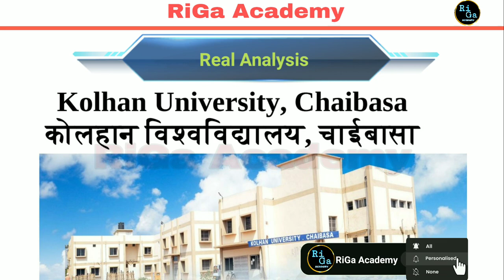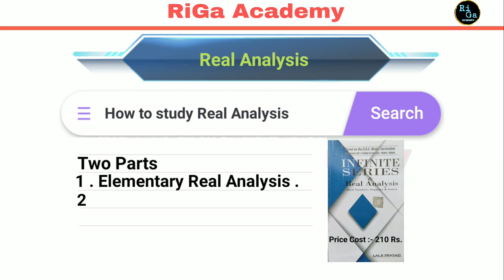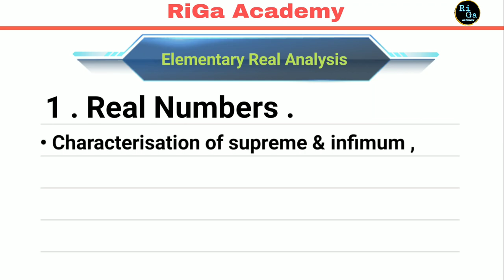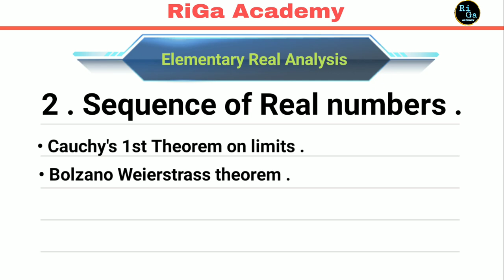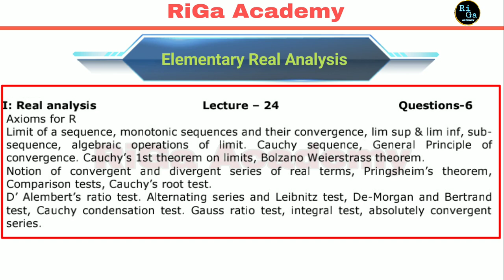Real Analysis | B.Sc Math Major , Honour | Kolhan University Chaibasa | Lecture | Attempt Clarity .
Real Analysis || B.Sc Math Major , Honours || Kolhan University Chaibasa || Lecture || Attempt Clarity Jharkhand .

Kolhan University Chaibasa ke Real Analysis Video .

Real Analysis || B.Sc Math Major , Honours || Kolhan University Chaibasa || Lecture || Attempt Clarity Jharkhand India .

Kolhan University Syllabus 2022 || B.Sc Math Major Honours Syllabus semester 1 . FYUGP Jharkhand .
Kolhan University Syllabus in hindi

Video Hilight

Kolhan University UG Real Analysis Syllabus

Kolhan University Real Analysis Syllabus 2022

Kolhan University Real Analysis Syllabus 2023

Kolhan University semester 1 Real Analysis Syllabus

What are the subjects in BSc maths Honours ?

Is BSc math Honours hard?

What is the difference between BSc maths and BSc maths Honours?

Is BSc maths a good option?

Is BSc maths a syllabus?

What is the scope of maths Honours?

b.sc math honours Real Analysis syllabus pdf

b.sc 1st year maths Real Analysis syllabus 2023

b.sc 1st year maths Real Analysis syllabus 2022

b.sc maths Real Analysis syllabus semester 1 2023

b.sc mathematics Real Analysis syllabus 2022

b.sc maths syllabus 1 Real Analysis semester

B.Sc Math Real Analysis Kolhan University Chaibasa fist semester

Kolhan University Chaibasa B.Sc Math Real Analysis Semester 1